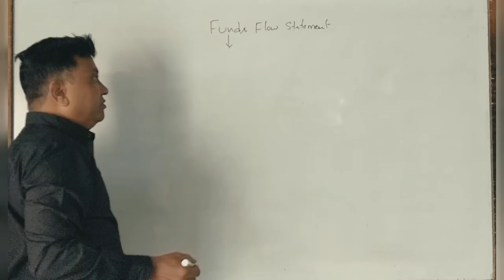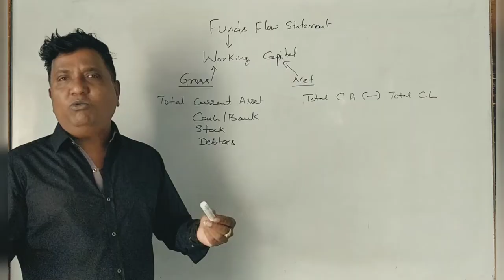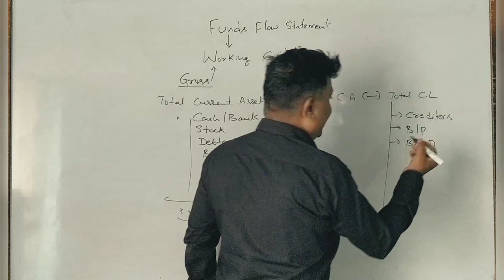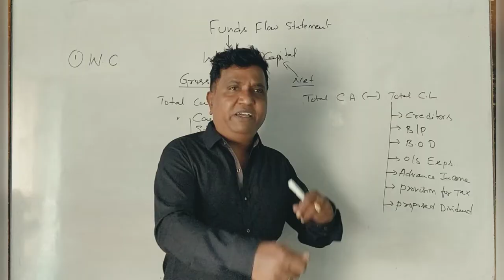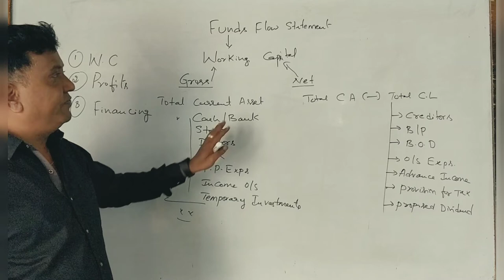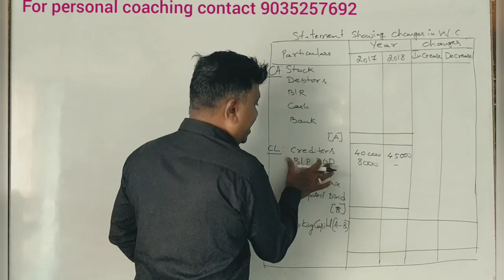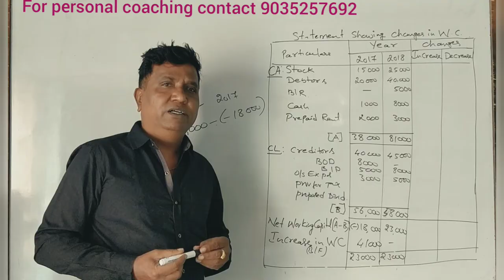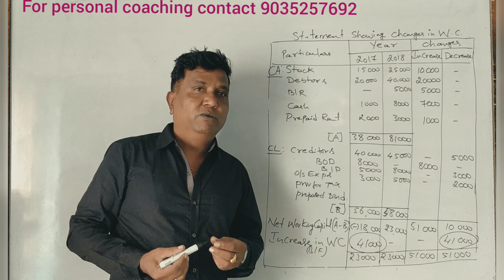Funds Flow Statement in Kannada PART 5 (B.COM/BBA) By Srinath Sir